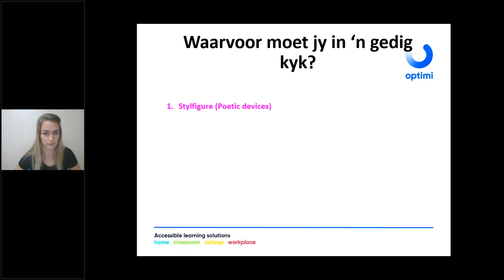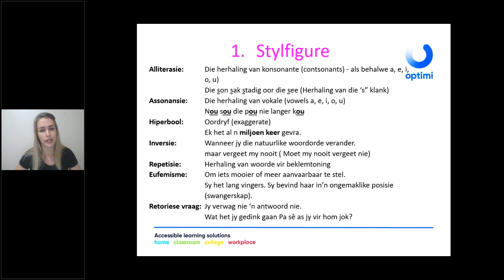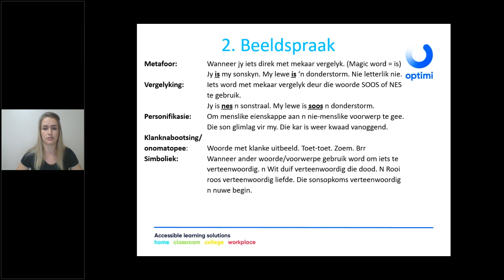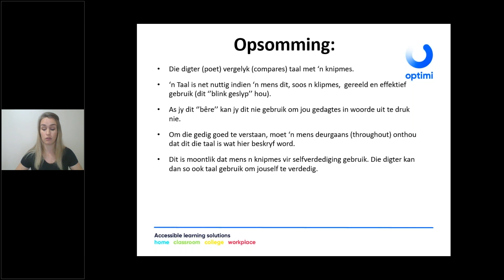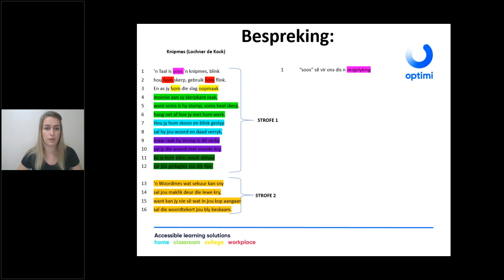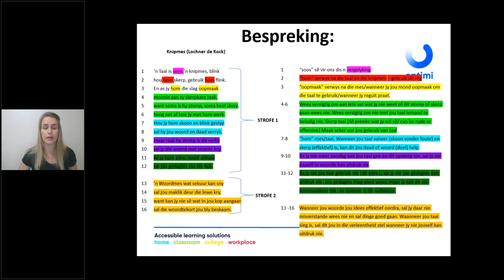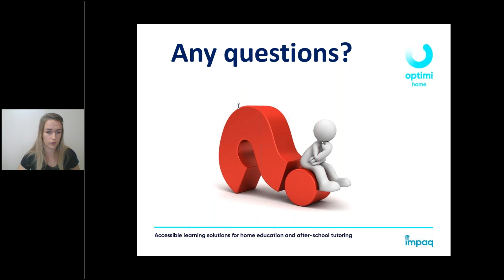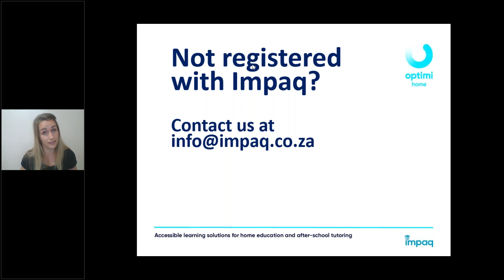Graad 10 Afrikaans Eerste Addisionele Taal Poësie